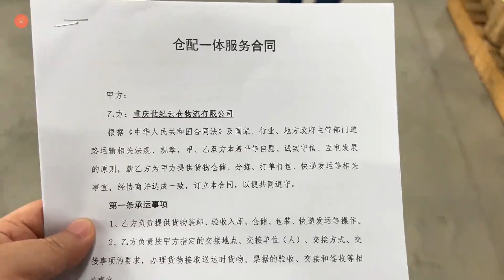来重庆投资火锅底料，请强哥品尝把关，再找云仓谈合作细节很重要【韩国打工生活小胖】